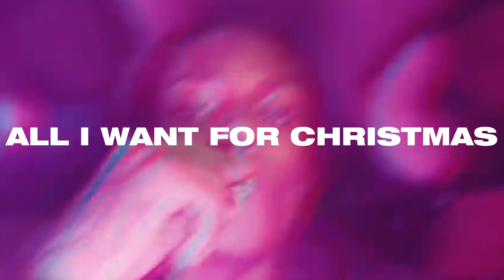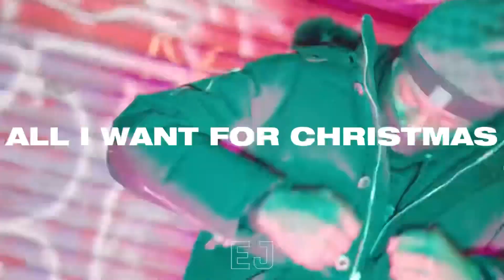[FREE] Kyle Richh X Jenn Carter X Kay Flock X NY Drill Sample Type Beat - "ALL I WANT FOR CHRISTMAS”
-Must tag the following in your title or description:
(prod. elry jtsn)

📝 Legal Agreement 📝

- You can NOT re-distribute this beat unless I give permission and am credited
- You can use this beat for anything (other than re-selling) only if you credit me and any possible other collaborators

unreleased, snippet, rasputin, kenzo balla, kyle richh, type beat, sugarhill, sugarhill keem, oy quan, jersey, club, drill, glvck

SHA EK, SHAWNY BINLADEN, KAY FLOCKA, DOA

KENZO BALLA, BONANZA, SUPA SITCHY, CHOPPY SHOP, TG CRIPPY, TTS TANA, YAGI B

YUS GZ, GHOSTY, DEF BEATS, UK DRILL, UK BEATS, ENGLAND DRILL, NESTY FLOXKS GET IT TOGETHER, NESTY FLOXKS, FACE OF THE BRONX

DIGGA D, RUSS MILLIONS, UK DRILL, FREDO, UK DRILL INSTRUMENTALS, CENTRAL CEE, DARK UK DRILL BEAT, DRILL BEATS 2022